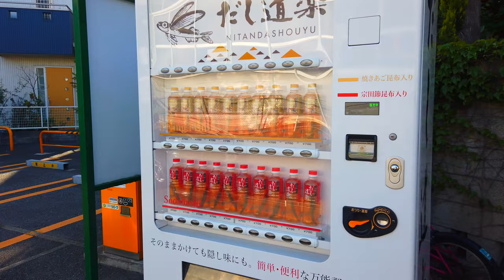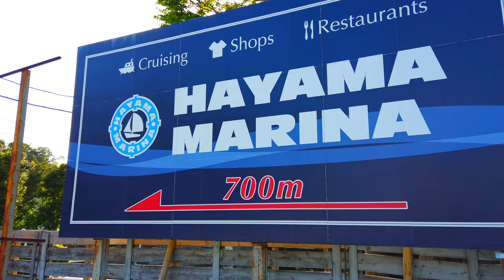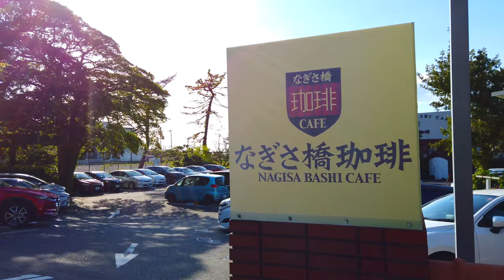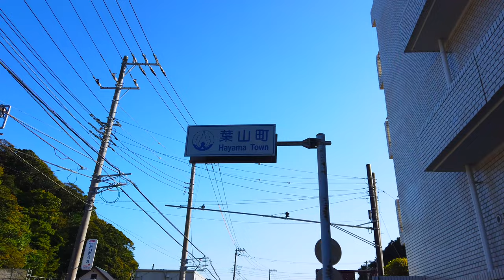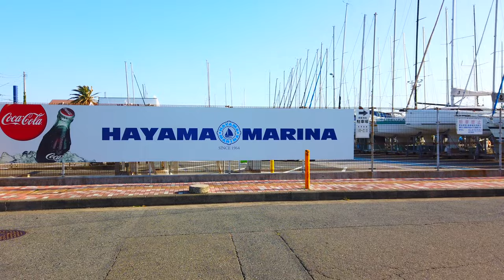🇯🇵4K Japan Walk - Sea Town & Harbor | Neighborhood Walking Tour in Hayama (葉山)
Great place for those who like surfing and marine sports
Others buy or relocate to villas
It's not a city, but it's popular because it's easy to get to nearby cities and Tokyo.
The city is beautiful and you can spend a relaxing time looking at the sea

Hi friends!!!

If you are looking forward to it

Enjoy your virtual trip !!!

今回の日本バーチャル旅行は、
神奈川県の湘南エリアにある葉山のウォーキングツアーです。
逗子駅から葉山マリーナまで散歩しました。
海が近く風が強かったです。。

それでもおしゃれな湘南の映像をお楽しみださい。

Location details
▼ location
Hayama Marina
(Kanagawa,Japan)
▼MAP

Japan/4K Japan/Japan Walk/Japan tourism/japan guide/Viaje Japón/Asia/japan city/
Japanese girls/Japanese boys/Japanese house/
4K video/4K walk/4K 60p/4k 60fps/urban 4K/virtual trip/virtual tour/
street ASMR/4K walking tour/world trip/walk/4K/walkingtour/city ASMR/ASMR/
city noise/city tour/walker/travel mate/ravel guide/film/cinematic/color grading/
vlog/Osmo Pocket/DJI/GoPro/Gimbal/camera/
ancient city/history/old town/zkg10/outdoor/nature/street/car/real life/street market/
relax/night/beach/market/trip/travel/view/amazing/urban/countryside/country/
neighborhood/sunny/rain/cloudy/downtown/skyscraper/central/train/station/
modern house/street food/train ride/vr/virtual reality/sunset/sunrise/beautiful/
street food/heaven/lifestyle/people/road trip/road/cute girl/handsome/lady/
night street/waterfall/relaxing/Bird barks/cat/dog/backstreets/alley/illumination/
nightscape/night view/harbour/ship/ocean/sea/mountain/river/woods/wood/flower/
young girl/young boy/summer/spring/夏/春/convenience store/Seven-Eleven/Family mart/
Tokyo/Shibuya/Shinjuku/Harajuku/Akihabara/Yokohama/Kawasaki/Kanagawa/Saitama/
Chiba/Shizuoka/Maihama/Ikebukuro/Kichijoji/Nakano/Odaiba/Denenchofu/Okutama/
Shin-Okubo/Kitasenju/Tomiyama/Ishikawa/Kanazawa/Takaoka/Tsukiji/Futakotamagawa/
Kawagoe/Asakusa/Kamakura/Yokohama/Hayama/Atami/Shizuoka/Kabukicho/
Daikanyama/Azabu/Nakameguro/Ginza/Nippori/Shinagawa/Takadanobaba/Kinshicho/
Yoyogi/Kyoto/Arashiyama/Ebisu/Hakone/Enoshima/shrine/temple/Skytree/Tokyo Tower/bamboo/castle/Takeshita Street/
渋谷/新宿/原宿/秋葉原/横浜/川崎/神奈川/埼玉/千葉/静岡/舞浜/池袋/吉祥寺/中野/お台場/
田園調布/奥多摩/新大久保/北千住/富山/石川/金沢/高岡/八尾/井波/築地/二子玉川/川越/浅草/
鎌倉/逗子/葉山/熱海/静岡/歌舞伎町/ゴールデン街/イケメン通り/思い出横丁/六本木/上野/
アメ横/代官山/麻布/中目黒/銀座/日暮里/品川/高田馬場/錦糸町/代々木/京都/嵐山/恵比寿/
箱根/江ノ島/豪邸/古都/歴史/街並み/旅行/日常/田舎/自然/リラックス/探検/家/散歩/公園/川/
海/海岸/山/河原/駅/商店街/ショッピングセンター/高層ビル/夜景/絶景/食べ歩き/路地/神社/
メイド/アニメ/飲み屋街/川沿い/展望台/繁華街/渓谷/温泉街/古い街並み/城/高級住宅街/中華街/箱根登山鉄道/車窓/浴衣/美女/若者/鳥/犬/猫/ウォーキング/サイクリング/竹下通り/